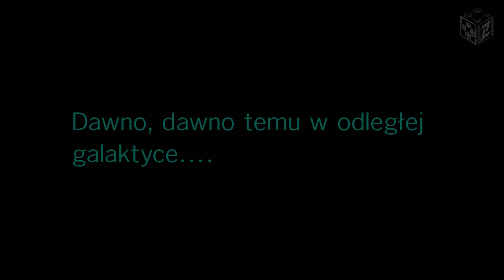LEGO Star Wars Saga Skywalkerów PL odc.26 | Chwile z Hrabią - Zemsta Sithów | LZ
W LEGO Gwiezdne Wojny Saga Skywalkerów galaktyka należy do ciebie. Przeżyj niezapomniane chwile i doświadcz nieprzerwanej akcji ze wszystkich dziewięciu filmów z Sagi Skywalkerów w wersji pełnej słynnego humoru LEGO.